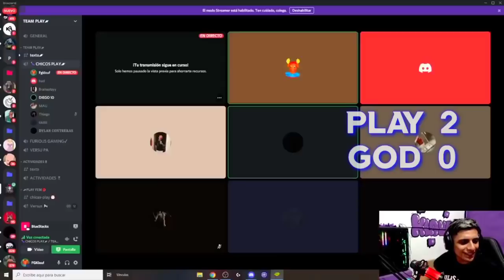🔵 Piden APOSTADO !! 💵 GOD VS PLAY 👉 ( POR 20$ DOLARES ) 🤬 Mejor De 5 Salas 🔴 Rusheado || Esto Paso🔥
🔻CREDITOS🔻

🔵⚡SI QUIERES DECIRME ALGO ESCRÍBEME⚡🔵

TANG(IGNORAR)

team god vs play
team god vs zt
team god vs god brazil
team god vs team poio
team god vs realg4life
team god vs
team god vs rojo
team god vs game over
team god vs cdg
team god vs 3/20
team god vs 24k
focus 98 vs luay
focus 98 acusa a luay
corinthians free fire integrantes
corinthians free fire melhores momentos
corinthians free fire level up
corinthians free fire highlights
corinthians free fire mundial
corinthians free fire jugadas
corinthians free fire campeonato
corinthians free fire campeón
corinthians free fire final
team god norte vs ukn
team god norte vs gts
team god norte vs cdg
team god norte vs ot
team god norte vs unknown
team god norte vs care bolsas
team god norte vs 24k
team god norte vs savage sport
team god norte vs savage
team god norte vs gangster
team god norte vs olimpo team
team god norte vs 3/20
team god norte vs rompe craneos
team god norte vs
realg4life vs akiles
team 24k lider
team 24k vs zt
team 24k vs team god luay
team 24k vs gangsters
team 24k vs arena gaming
team 24k vs nt brasil
team 24k vs 3/20 vs game over
team 24k vs re4lg4life a3 sag
team 24k vs corinthians
team 24k vs team god duelo de escuadras
realg4life vs game over duelo de escuadras
realg4life vs donato
realg4life vs team 3/20
realg4life vs compares
realg4life vs tc
realg4life vs naguara team
realg4life vs pipo
realg4life vs clan tc
realg4life vs god
realg4life vs game over
realg4life vs cdg
team god vs
team god vs
team play vs team poio resumen
team play vs team pollo
team play vs team god 5-1
team play vs team teka
team play vs 24k
team play vs nameless
team play vs team god
team play vs team poio
punisher free fire focus vs dylan
focus vs dylan bardo
focus vs dylan 1vs1
focus vs dylan pvp
focus vs dylan contreras
focus vs dylan
dylan play vs focus
punisher dylan vs focus
dylan vs focus pvp
dylan vs focus bardo
dylan vs focus 98
dylan vs focus
focus vs mr steven
focus vs pity
focus vs capitan
focus vs donato
focus vs compares
focus vs aquiles
focus vs luay
focus vs 24k carlos
team top vs
naguara Bran
24k akiles
capitán
Yoel Gonzalo
santigar
bardo
akiles vuelve
neutro og versus
donato versus
kenglee versus
apelapato
comparesyt
aventurs
turro7
clips ff
punicher versus
focus god
mejores resúmenes freefire
naguara Bran bardo a focus
marco r vs pintia
marco r vs yoel
marco r free fire
marco r vs bylian
marco r vs focus
marco r vs santi
marco r vs apelapato
marco r vs killero
marco r vs focus 98
marco r vs grifo
marco r vs garcita
marco r vs
marco r vs akiles
marco r vs uli
marco r vs nacho
marco r vs neutro
marco r vs erick tc
marco r vs
santiguar vs yoel
santiguar vs mateo poio
santiguar vs garcita
santiguar vs puni
santiguar vs marco r
santiguar vs mateo free fire
santiguar vs
santiguar vs lorem
santiguar vs pibe
santiguar vs fabri god
santiguar vs akiles
santiguar vs dylan
santiguar vs mateo
santiguar vs focus
team 3/20 vs nameless
team 3/20 vs cb
team 3/20 vs team zt
team 3/20 vs
team 3/20 vs olimpo
team 3/20 vs 24k
team 3/20 vs brothers
team 3/20 vs god
team 3/20 vs cdg
team 3/20 vs re4lg4life
team 3/20 vs game over
team zt vs 3/20
mrstiven tc y donato
mrstiven tc insulta a garena
team god vs cdg compares
team latam vs cdg
team 24k vs cdg
team mafia vs cdg
team god vs cdg punisher
olympus team vs cdg
team cdg vs game over
team cdg vs team god
team cdg vs 3/20
cdg vs tc
cdg vs 3/20 revancha
cdg vs rg4
cdg vs 24k
cdg vs team god
cdg vs nameless
cdg vs
cdg vs realg4life
cdg vs god
cdg vs 3/20
team poio vs rojo
team poio vs naguara
team poio vs twt
team poio vs team flex
team poio vs 2qa4
team poio vs mvp
team poio vs kgs
team poio vs vr
team poio vs team huevo
team poio vs 3/20
team poio vs
team poio vs zt
team poio vs team play
team poio vs team god
poio vs flex
poio vs mvp
poio vs top
poio vs 2qa4
poio vs play femenino
poio vs kgs
poio vs twt
poio vs rojo
poio vs twt
poio vs rojo
poio vs
poio vs 320
poio vs vr
poio vs play
poio vs zt
poio vs god

TEAM GOD VS TEAM PLAY MEJOR DE 5